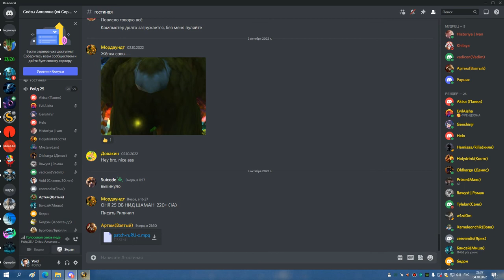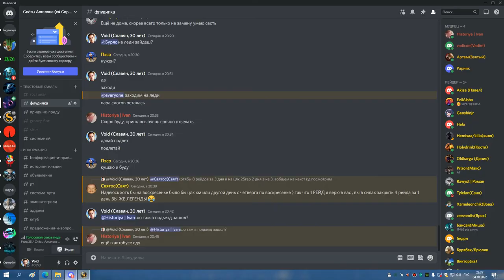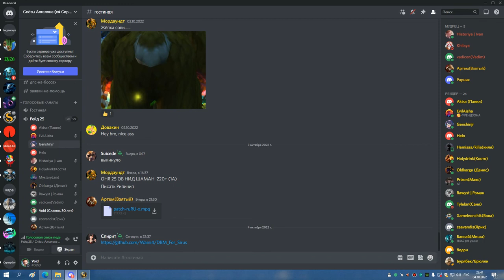2я часть ЦЛК 25гер ТРАИ ЛЕДИ БДК 04 10 22